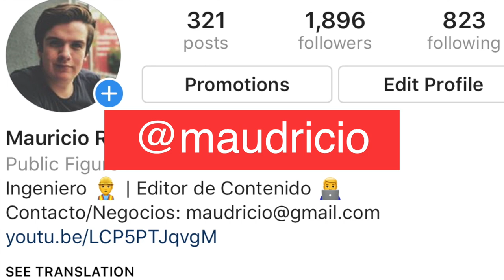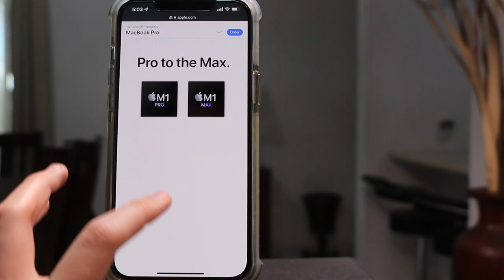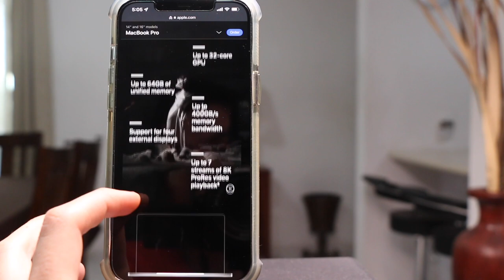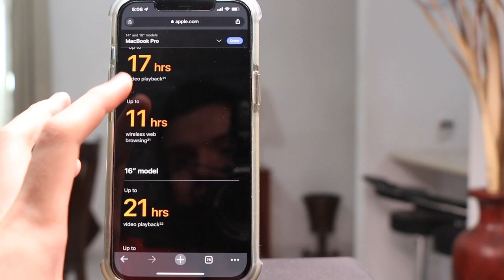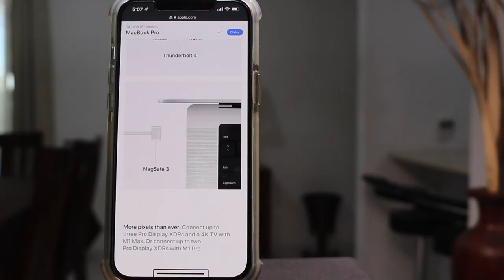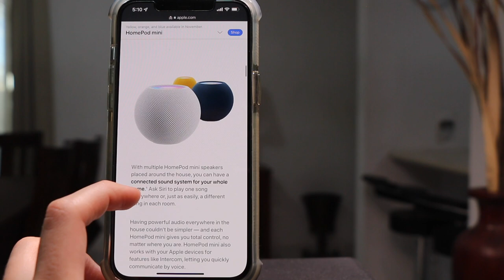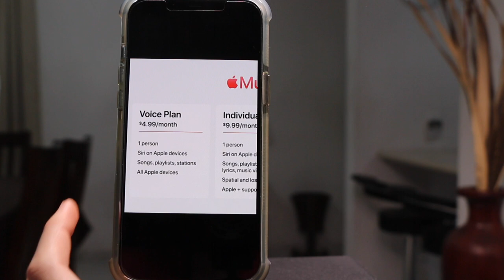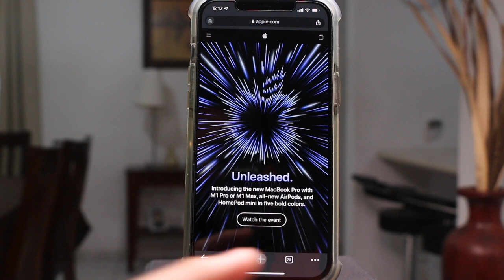RESUMEN: TODO LO NUEVO APPLE (OCTUBRE 2021)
En esté video te traemos todo lo nuevo del evento de Apple de Octubre del 2021.